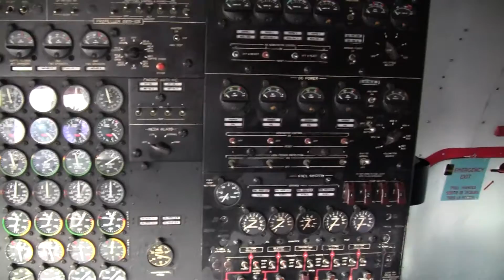Super Guppy Turbine F-BTGV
Inside the Super Guppy Turbine F-BTGV.